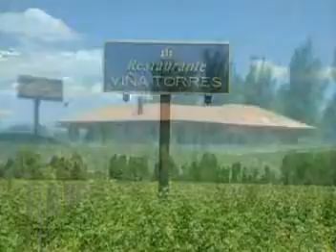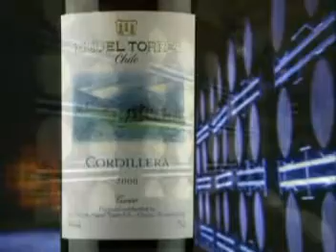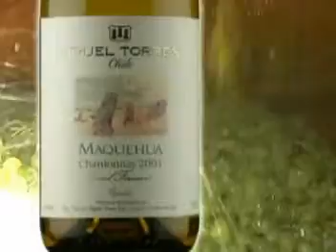Viña Miguel Torres, Curicó Chile